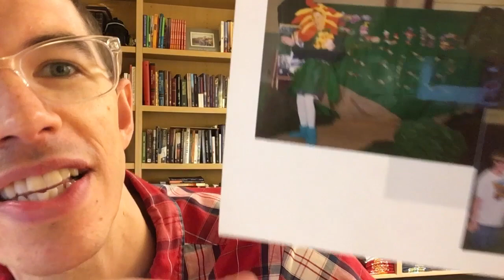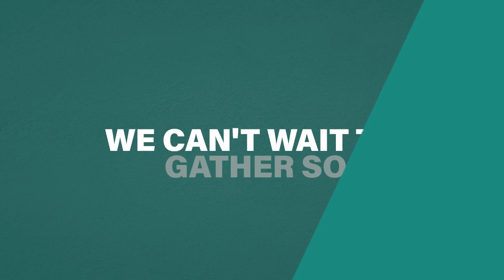Meet the Student Ministries Staff + Fall 2020 Announcement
Register for Home Groups!
We're asking all students (including returning families) to register, whether you're planning to join the party every Wednesday or you just want to stay in the loop.